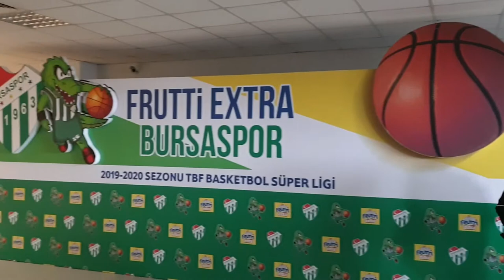BURSASPOR 90-81 AFYON BELEDİYE (Geniş Maç Özeti)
ING Basketbol liginde birbirinin rakibi olan iki takımın karşılaşmasında galip gelen taraf Frutti Extra Bursaspor oldu ,
Porto Ricolu şutör Gian Clavell son çeyrekte atığı üst üste sayılarla galibiyette pay sahibi oldu.
Ayrıca maçın başında kemik tümörü ameliyatı olan genç takım oyuncumuz Kadir Buğra'ya destek için Hidayet Türkoğlu'da salonda maçı en önden Levent Kızıl ve Mesut Mestan ile birlikte takip etti.